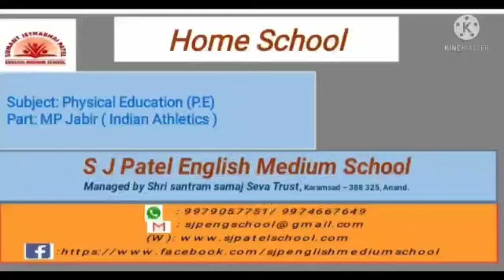PE:MP Jabir (Indian Athletics)